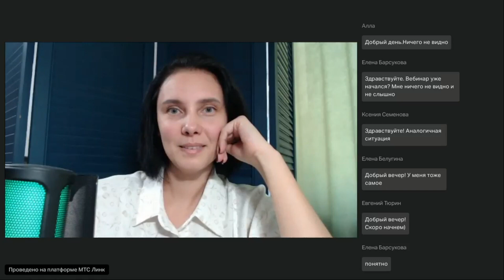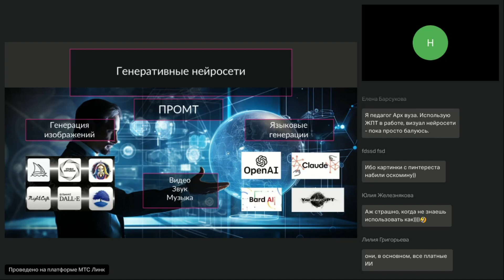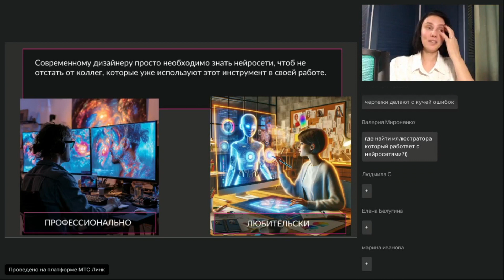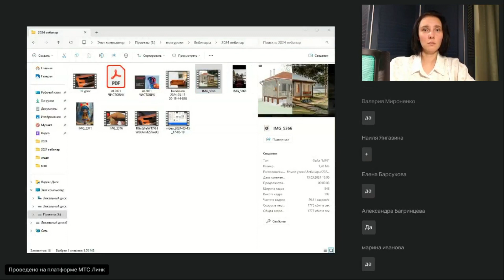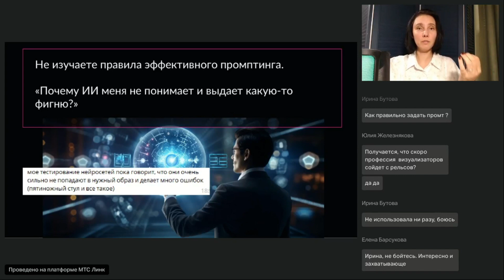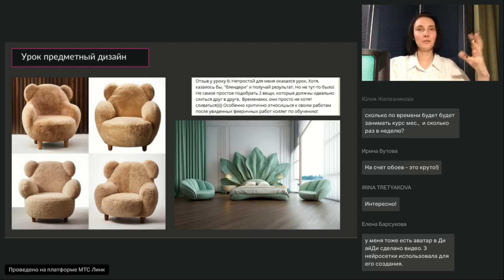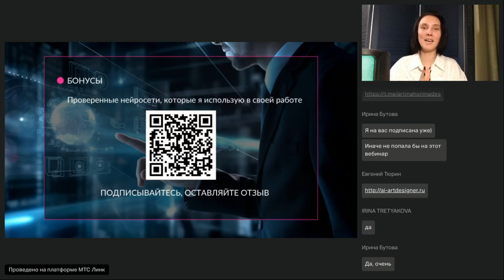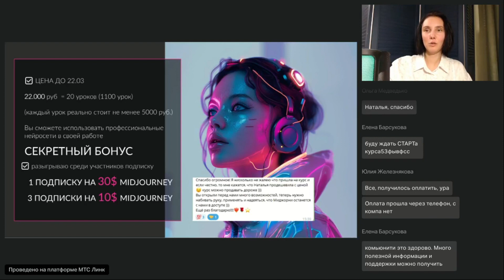Наталья Махонина - Нейросети для дизайнеров от мудборда до готовой визуализации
Хотите больше полезной информации?